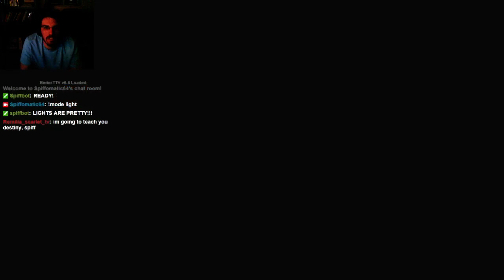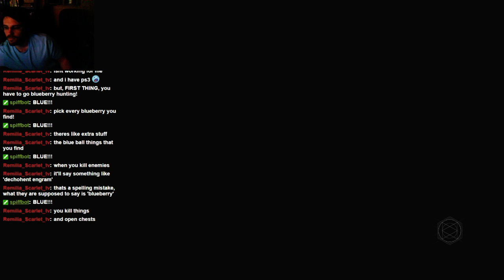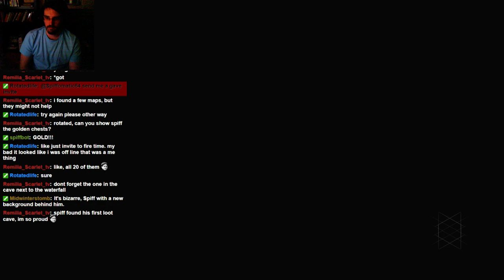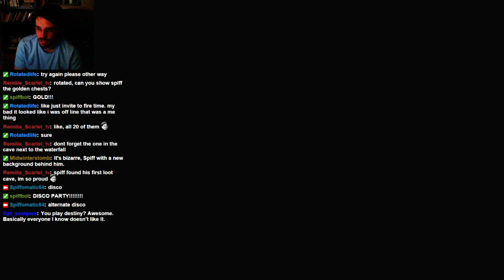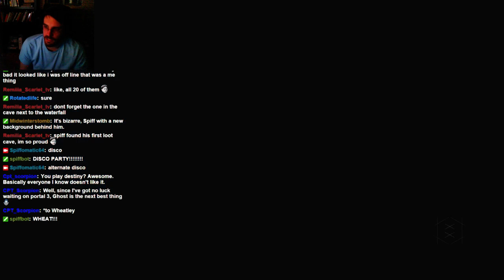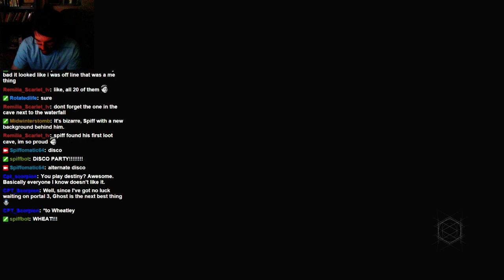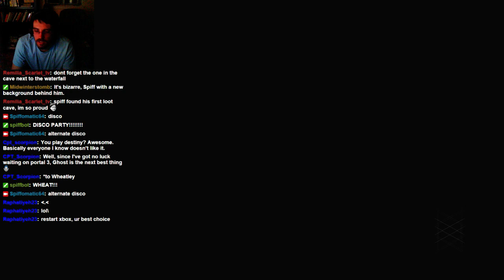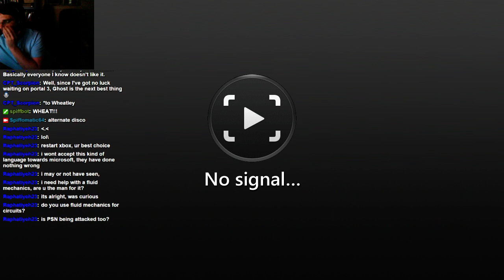Destiny Day 4